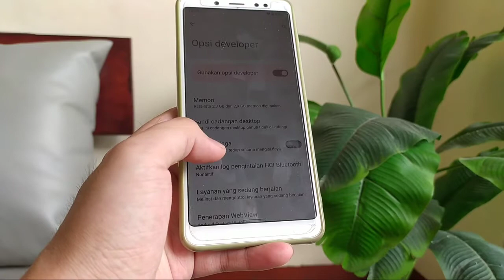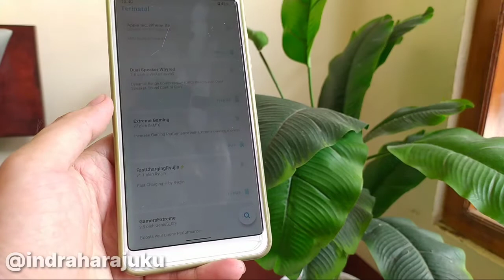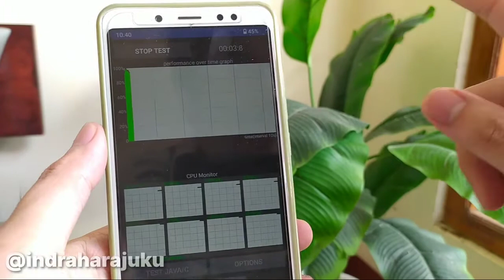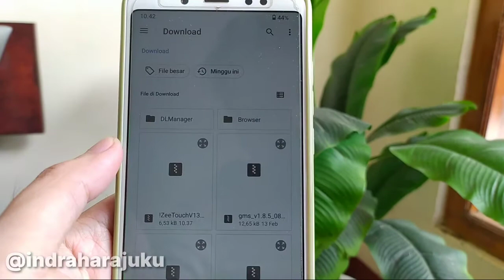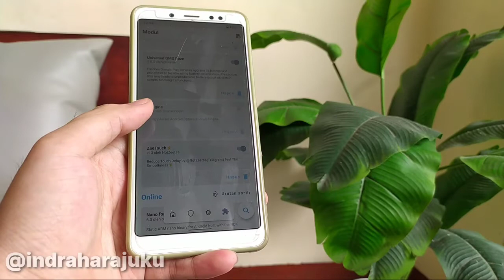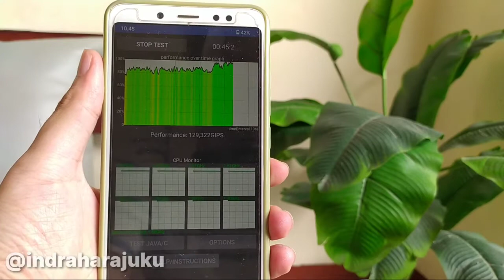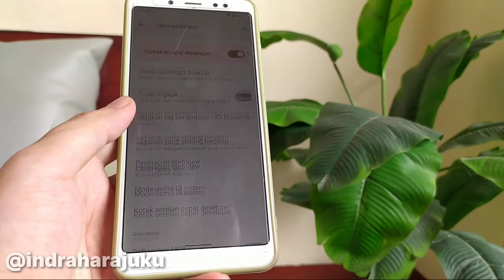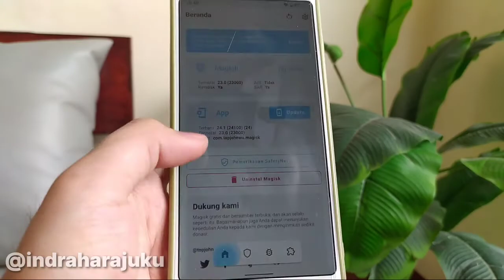ZEETOUCH V13 STABLE MAGISK MODULE || IUNLOCKER FPS PUBG/COD/ML/FF GAMING MODE UNIVERSAL